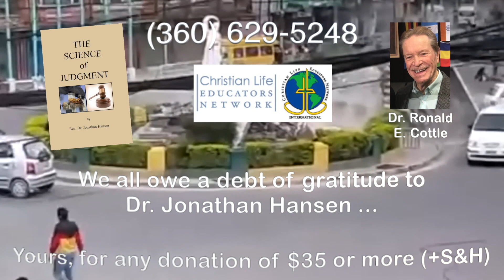Bishop Tobias Nyamwaya - Prophecy to Kenya & Eagles Saving Nations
Bishop Tobias Nyamwaya, Bishop with International Pentecostal Holiness - Prophecy to Kenya & Eagles Saving Nations
2023/09/20 (Radio Air Date)